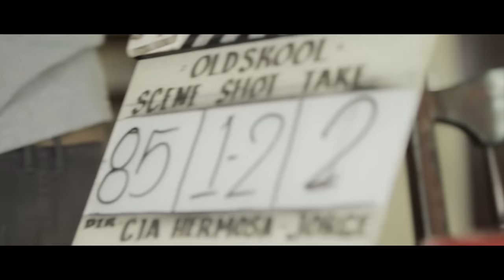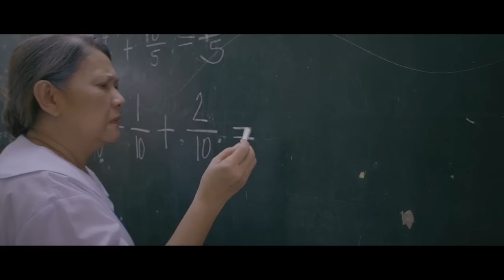Old Skool Behind the Scenes (The Director)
Ms. Tessie Tomas and Buboy Villar talk about their experience with rookie director Cia Hermosa-Jorge in her debut feature film.